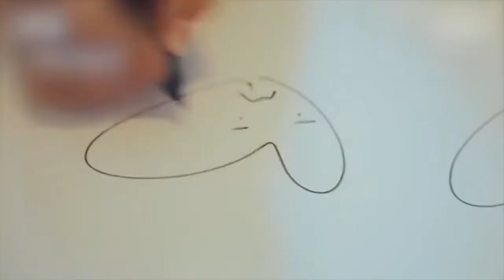When Bighit Staff so done with BTS